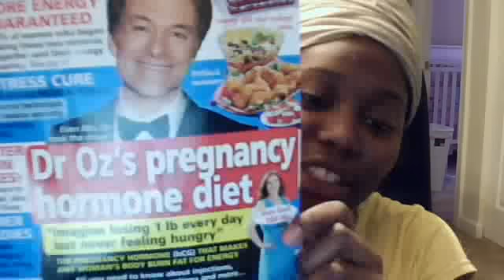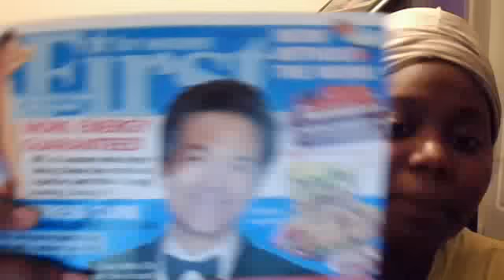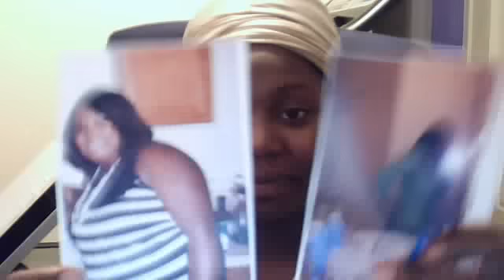hcg top story plus before and afters!!